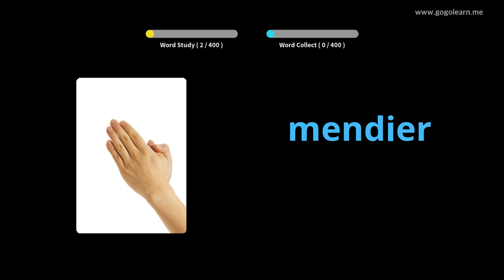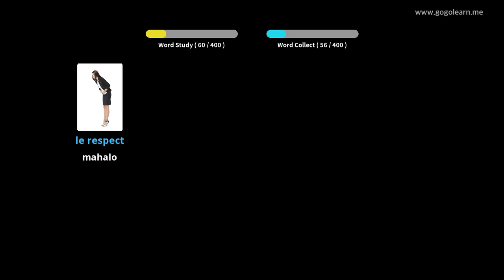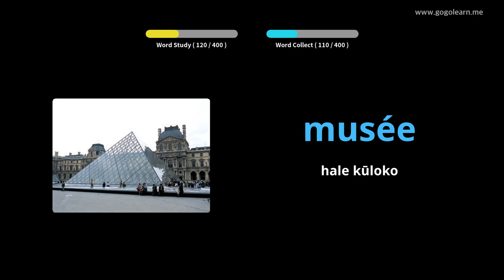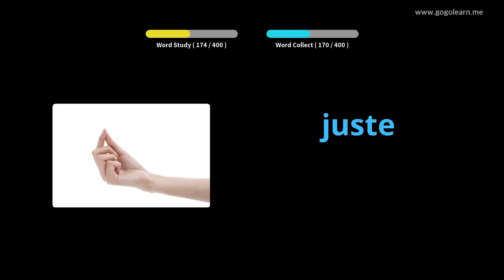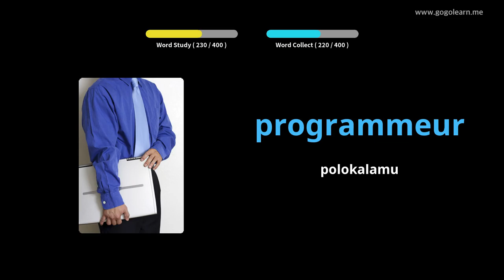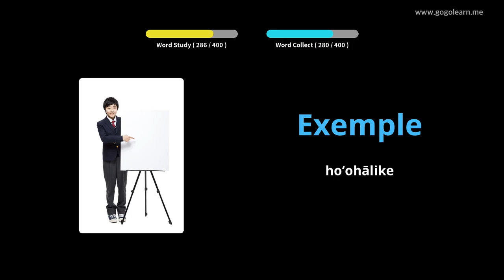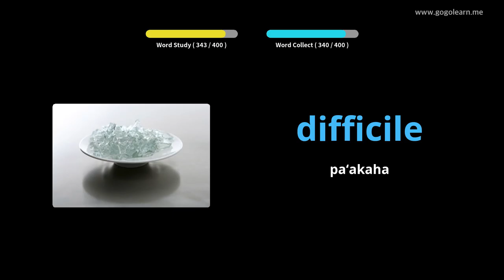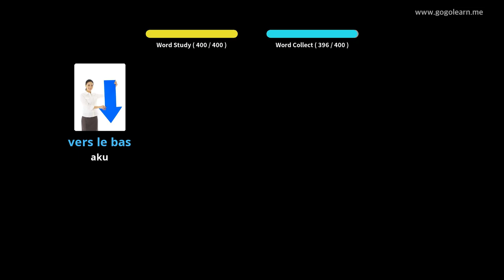Ke Kula Hōʻaha Kūmole French |Golearn